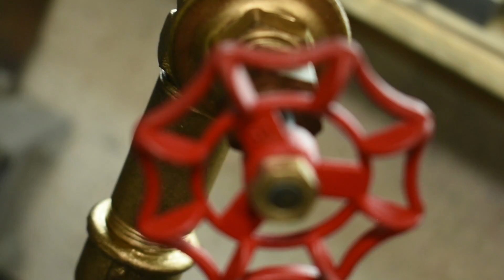DIY \\ Steampunk Desk Lamp